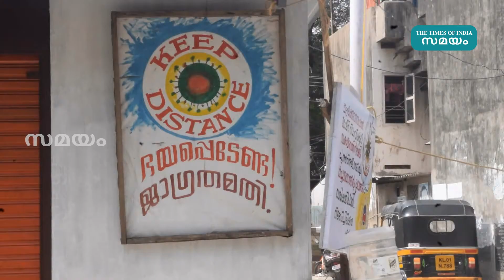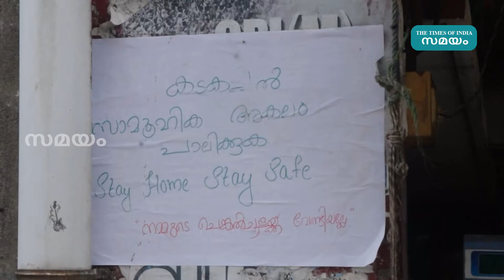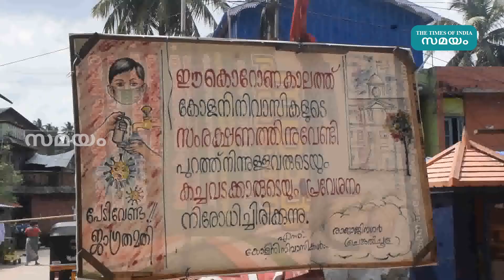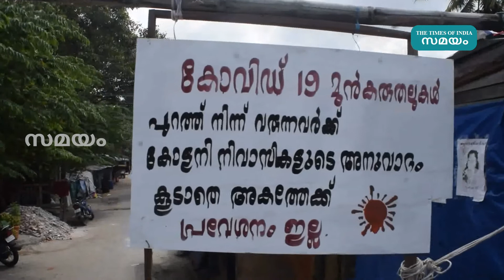ഇത് കൊവിഡ് കടന്നു ചെല്ലാത്ത ചെങ്കല്‍ചൂളയുടെ കഥ; പുറത്ത് നിന്ന് ആർക്കും പ്രവേശനമില്ല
സാമൂഹിക അകലം എന്നതു വാക്കുകളില്‍ മാത്രമേ ഒതുക്കാന്‍ കഴിയുകയുള്ളൂവെങ്കിലും രാജാജി നഗറിലെ ഒരാള്‍ക്കു പോലും ഇതുവരെ രോഗം സ്ഥിരീകരിച്ചിട്ടില്ലെന്നു മാത്രമല്ല, രോഗ ലക്ഷണങ്ങള്‍ പോലും ആരും പ്രകടിപ്പിച്ചിട്ടില്ല. മാസ്‌ക്കിട്ട്, സാമൂഹ്യ അകലം പാലിച്ച്, കൊവിഡിനോട് നോ എന്‍ട്രി പറഞ്ഞ രാജാജി നഗറിലെ പ്രതിരോധ പ്രവര്‍ത്തനങ്ങള്‍ ആര്‍ക്കും മാതൃകയാക്കാവുന്നതാണ്.